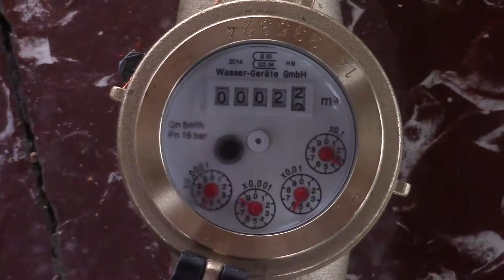Qué es un Emergency Response Unit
Elizabeth Díaz habla sobre su experiencia